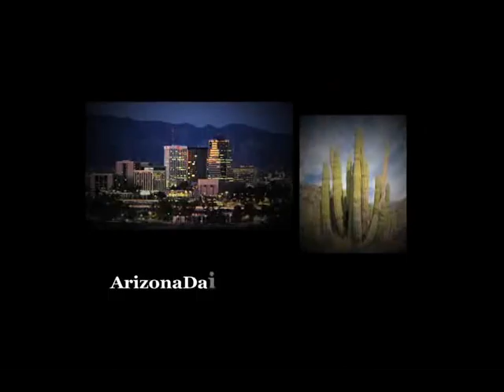AZ Daily CONNECT 15 SD_WM